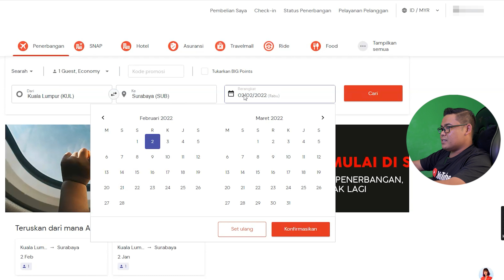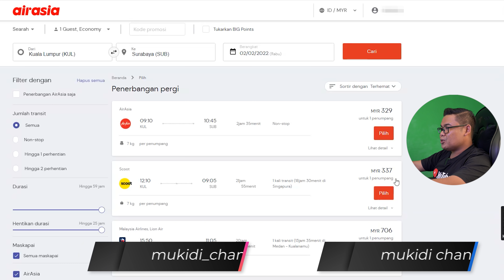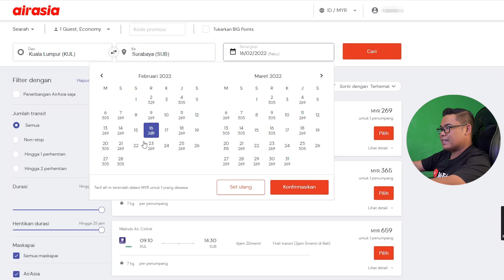DETIK DETIK PEMBUKAAN BANDARA INTERNASIONAL JUANDA.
🖥 Fans Page

🎥Camera:

 - Sony A6400
 - Insta360-one R twin-edition
 - Linghting
 - Godox SL 60W
 - Yeelight Mi Youpin Yeelight
 - Yeelight Mi Mijia LED Light Strip
 - Gimbal Stabilize
 - WEEBILL-S

💻 Spec PC

 - AMD Ryzen™ 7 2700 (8 Core 16threads)
 - ASROCK B450 PRO4
 - GPU  GeForce RTX 2060 AMP
 - SSD XPG SX8200 PRO M.2 PCIE GEN3x4 256GB SSD
 - HDD 1TB Western Digital Caviar Blue
 - PSU EVGA 600 W2 80+ White Non-Modular PSU
 - Case TECWARE NEXUS EVO WHITE
 - Monitor ACER MONITOR SA270
 - K.Board COOLER MASTER DEVASTATOR III PLUS GAMING KEYBAORD AND MOUSE